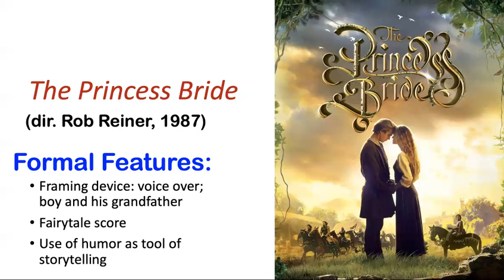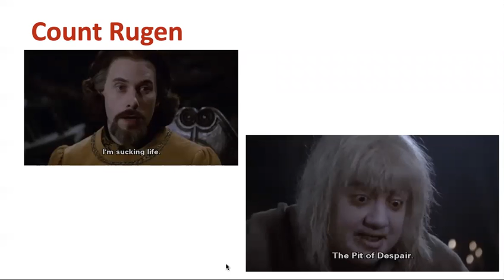The Princess Bride: The Man in Black (Lecture 10)